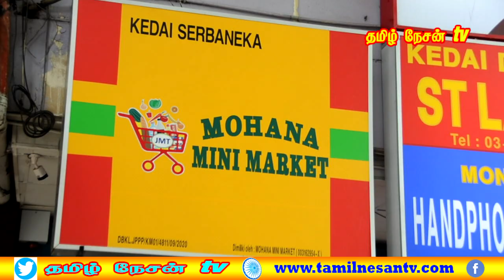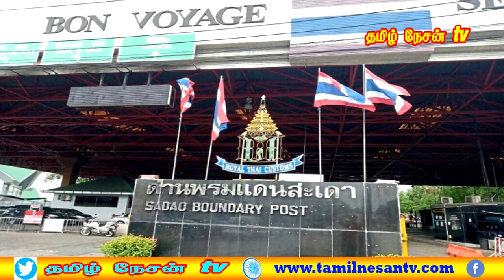MALAYSIA TAMIL NEWS 03.01.2022 மலேசிய இந்துக் கோவில்களின் தகவல்களைக் கொண்ட அகப்பக்க.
1. வெள்ளத்தில் பாதிக்கப்பட்ட மக்களுக்கும் பொருளுதவிகள்,
2. B.S.N. மைக்ரோ லோன் விண்ணப்பங்கள்.
3. கெடா அரசை நீதிமன்றத்தில் சந்திக்க முதலமைச்சர் ஆவல்.